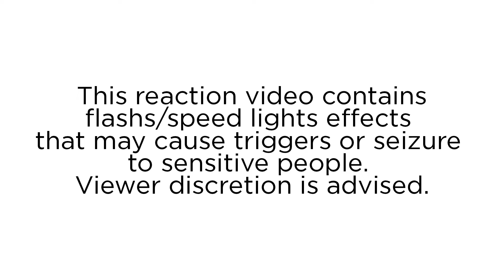Reaction - ESC 2024 - SF2 Rehearsals Roundup / Second half of countries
00:00 : Intro
01:29 : Statement
03:44 : Intro²
03:59 : Rylan speaking
04:20 : San Marino's second rehearsal extract
04:50 : Georgia's second rehearsal extract
05:18 : Belgium's second rehearsal extract
05:48 : Estonia's second rehearsal extract
06:17 : Israel's second rehearsal extract
06:48 : Norway's second rehearsal extract
07:18 : The Netherlands' second rehearsal extract
07:47 : Rylan Concluding
09:27 : Conclusion